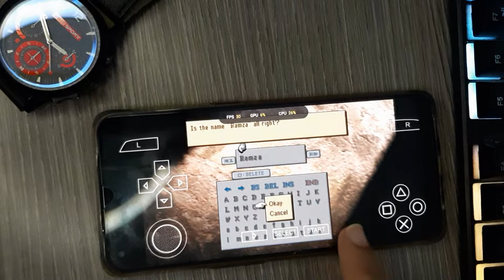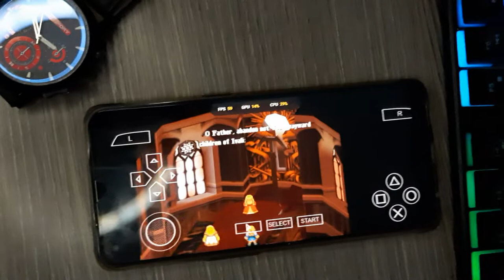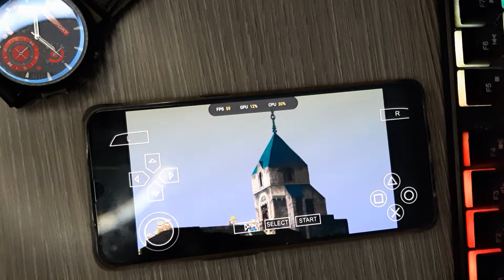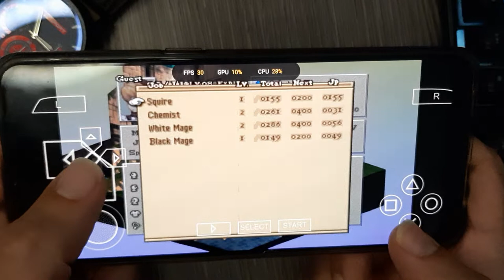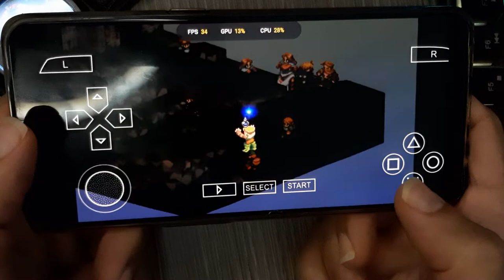Final Fantasy Tactics The War Of The Lions - Android Gameplay - PSP Emulator - FF PPSSPP Mobile 2022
Let's me show you, gameplay Final Fantasy Tactics The War Of The Lions Game on android using the PSP emulator available on android and iOS too, you can play PSP games on your Android device, in high definition with extra features, the PPSSPP is the original, and best PSP emulator for Android. It runs a lot of games but depending on the power of your device it may not run at full speed, and now hope you enjoy with Final Fantasy Tactics The War Of The Lions on android gameplay, thank you.

I Recommend These Accessories From Amazon To Play More Comfortable:
1-✅Razer Kishi Mobile Game Controller
2-✅PowerA MOGA XP5-X Plus Controller
3-✅Razer Raiju Mobile
Let's Be Friends:
My Phone
OS: Android 11, ColorOS 11.3
Chipset: MediaTek MT6877 Dimensity 900 5G (6 nm)
CPU: Octa-core (2x2.4 GHz Cortex-A78 & 6x2.0 GHz Cortex-A55)
GPU: Mali-G78 MC4
Internal: 128GB 8GB RAM